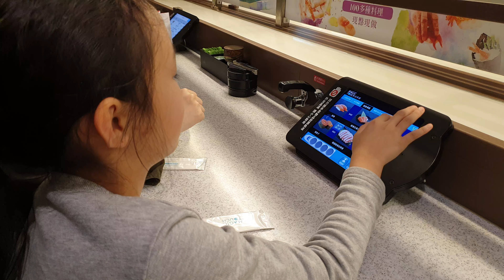又是迴轉壽司時間20190323